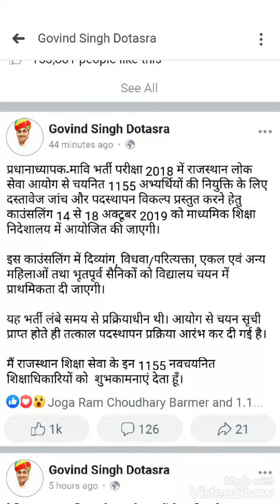HM भर्ती मैं किसको मिलेगी पहले वरीयता गोविंद सिंह डोटासरा #